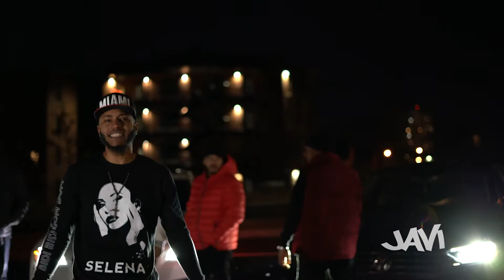Talk To Em Cypher By. Justice Lamone, Javi, The Loveliest,. Dame Rev, Alo Pyrxx